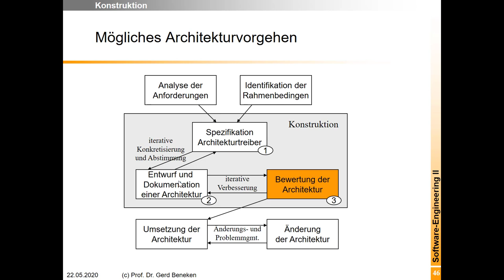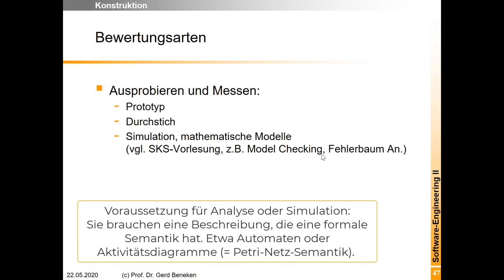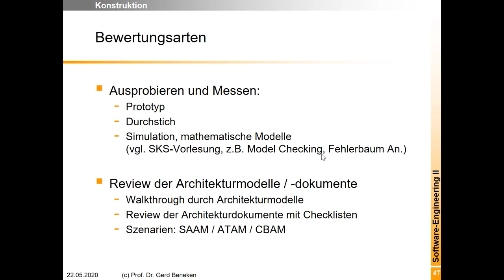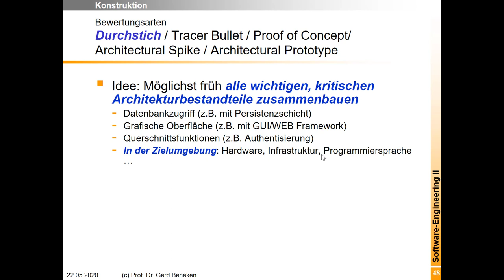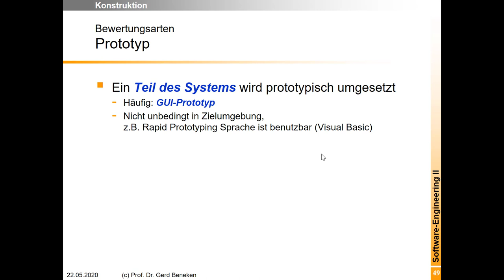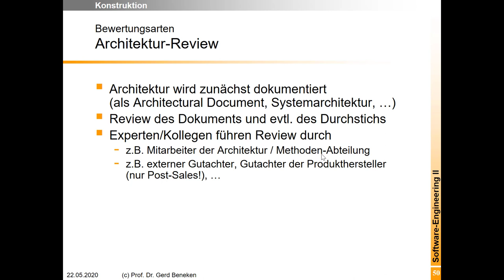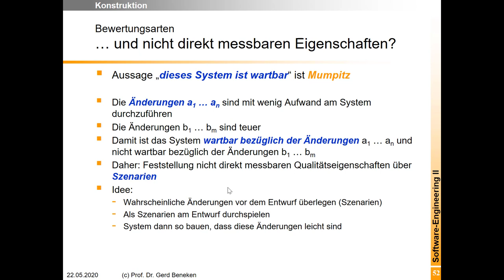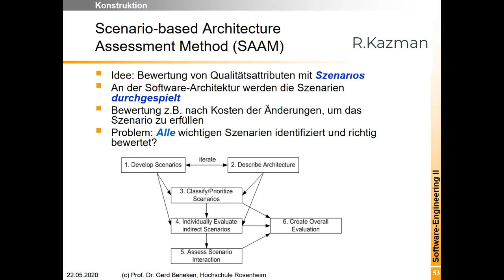Architektur 6: Software-Architekturen bewerten, Qualitätssicherung